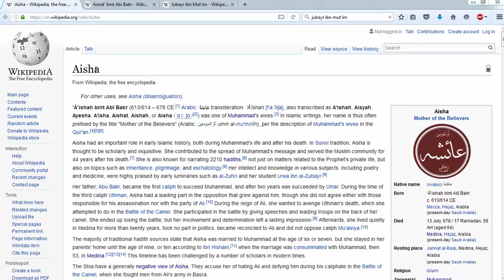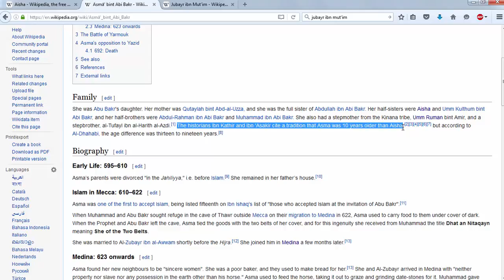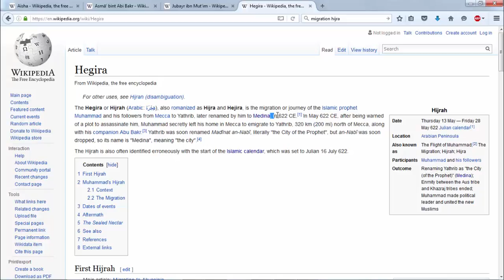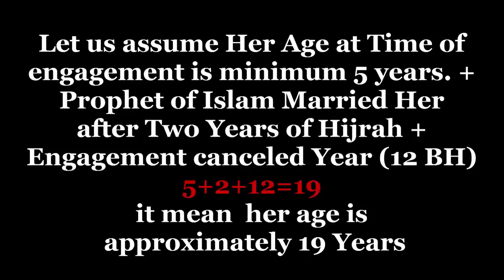Prophet of Islam did not Marry a 6 or 9 years Child by Wikipedia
Islam Prohibited Child Marriage & Force Marriage

Auzubillahi Sami ul Aleem min nas Shaitan nir Rajeem

َا أَيُّهَا الَّذِينَ آمَنُواْ لاَ يَحِلُّ لَكُمْ أَن تَرِثُواْ النِّسَاءَ كَرْهًا
O Believers ! It is not lawful for you to force women into marrying or holding on to them in marriage against their will.”
- Quran Surah Nisa ( Chapter of Women) verse 19

إِذَا بَلَغُواْ النِّكَاحَ
When they reach the age of marriage
- Quran Surah Nisa ( Chapter of Women) verse 6

وَكَيْفَ تَأْخُذُونَهُ وَقَدْ أَفْضَى بَعْضُكُمْ إِلَى بَعْضٍ وَأَخَذْنَ مِنكُم مِّيثَاقًا غَلِيظًا
“And how could you take it away (marital gift) after you have given yourselves to one another, and she has received a most solemn pledge from you?”
- Quran Surah Nisa ( Chapter of Women) verse 21

From Above Quranic Verse We came to know
Islam Prohibited Force Marriage
Islam Prohibited Child Marriage
To Take solemn pledge before Marriage
Islam Prohibited take back Marital gift

Now Lest us analysis the Age Of Prophet Wife Aisha bint Abu Bakar at the Time of Marriage
Proof 1

Age of Her Sister Asma bint Abu Bakr (r)

All historical references state that Asma (sister of Aisha) was (10) years older than her sister Aisha.
The same references agree unanimously that Asma was born (27) years before the migration to Medina.

Mathematical Proof from Islamic History Books :

According to Abda-Rahman ibn Abi Zanna:

Asma was 10 years older than Ayesha

(Siyar A’lama-nubala, Al-Zahabi, Vol. 2, pg 289, Arabic, Muassasatu-risalah, 1992).

According to Ibn Kathir:

She [Asma] was elder to her sister [Ayesha] by 10 years

(Al-Bidayah wa-nihayah, Ibn Kathir, Vol. 8, pg 371, Dar al-fikr al-`arabi, Al-jizah, 1933).

She [Asma] saw the killing of her son during that year [73 A.H, Islamic calendar],

as I have already mentioned, and five days later she herself died. According to other narratives, she died not after five days but 10 or 20, or a few days over 20, or 100 days later.

The most well known narrative is that of 100 days later. At the time of her death, she(Asma) was 100 years old.

(Al-Bidayah wa-nihayah, Ibn Kathir, Vol. 8, p. 372, Dar al-fikr al-`arabi, Al-jizah, 1933); Ibne Asakir vol 69 Page 18; Alsunnan Alkubra Albehaqi Vol.6 Page 204).
According to Ibn Hajar Al-Asqalani:

She [Asma] lived a hundred years and died in 73 A.H.

(Taqribu-tehzib, Ibn Hajar Al-Asqalani, p. 654, Arabic, Bab fi-nisa, al-harfu-alif).

According to almost all the historians; Asma, the elder sister of Ayesha, was 10 years older than Ayesha.

Calculation and analysis:

Asma was 10 years older than Ayesha (r.a)

Asma died in 73 A.H at age 100 years (100 days).

73*355 (Islamic calendar) = 25915 days.

25915/365 = 71 years (conversion to Gregorian calendar).

100*355+100 (Hijri years) =35600 days.

Death of Asma:

71 years after migration (Hijrat) to Madina at age 100 hijri years (98 gregorian years), Migration to Madina in 622 C.E.

Therefore, 622+71= 693 C.E

Birth of Asma:

693 -98= 595 C.E

Birth of Ayesha (r.a), who is 10 years younger than Asma,

595+10= 605 C.E

The marriage occurred after the Battle of Badr in Shawal 2nd A.H (hijri)

622+2= 624 C.E

624-605= 19 YEARS

Al Tabaqat al Kabir of ibn Sa’d
Aisha (r) was engaged with Jubayr ibn Mut'im

Tabari has also reported that at the time Abu Bakr (r) planned on migrating to Habshah (8 years before Hijrah), he went to Mut`am - with whose son Ayesha (r) was engaged at that time - and asked him to take Ayesha (r) in his house as his son's wife. Mut`am refused, because Abu Bakr had embraced Islam. Subsequently, his son cancel engagement with Ayesha (r).
if Ayesha (r) was only seven years old at the time of her marriage, she could not have been born at the time Abu Bakr decided on migrating to Habshah.
On the basis of this report it seems only reasonable to assume that Ayesha (r) had not only been born 8 years before hijrah, but was also a young lady, quite prepared for marriage.

Proof 3 : Accept of Islam
According to Ibn Hisham, the historian, Ayesha (ra) accepted Islam quite some time before Umar ibn Khattab (ra). This shows that Ayesha (ra) accepted Islam during the first year of Islam. While, if the narrative of Ayesha's (ra) marriage at seven years of age is held to be true, Ayesha (ra) should not even have been born during the first year of Islam.